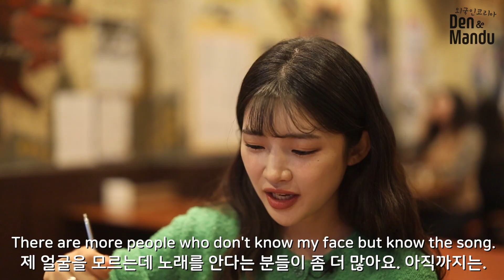유키카가 한국에서 계속 살고싶은 이유는? 한국에서 가수활동하는 일본인 유키카! [Creative Den]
오늘은 특별한 손님과 함께 인터뷰를 찍었는데, 요새 많은 곳에서 볼 수 있는 @YUKIKACityPop  님 입니다!
✔ 여러분의 후원이 영상 제작에 큰 도움이 됩니다.